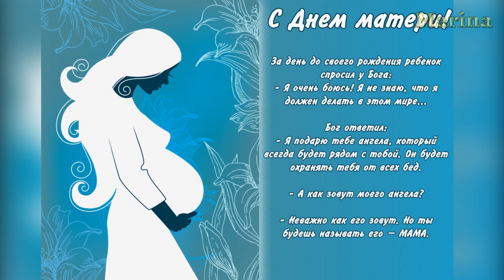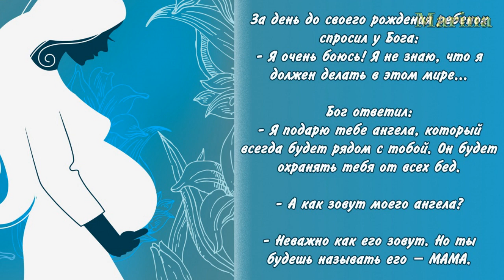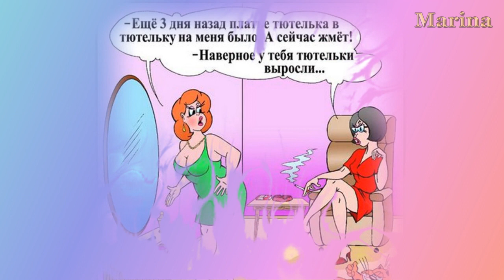День МАТЕРИ 🌸 Нежное поздравление 🌸 Поздравляю С ДНЕМ МАТЕРИ Музыкальная видео открытка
Музыка из бесплатной фонотеки YouTube